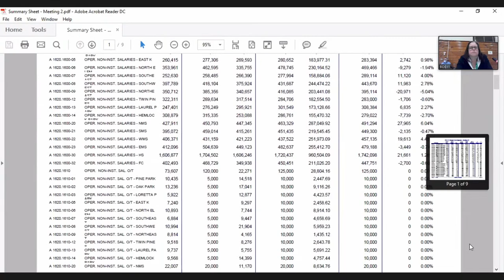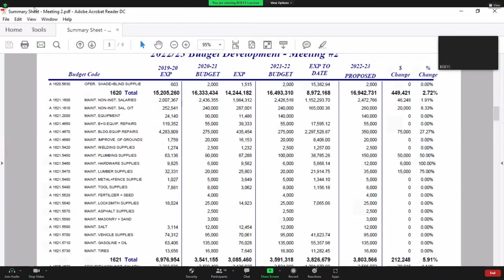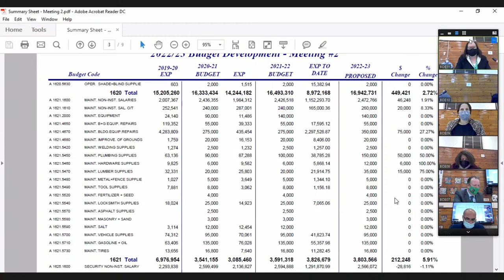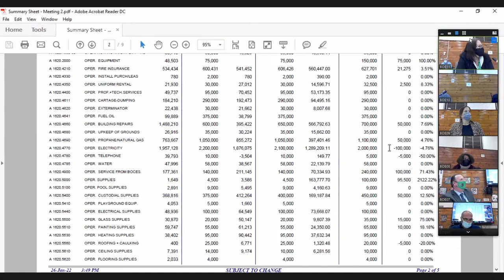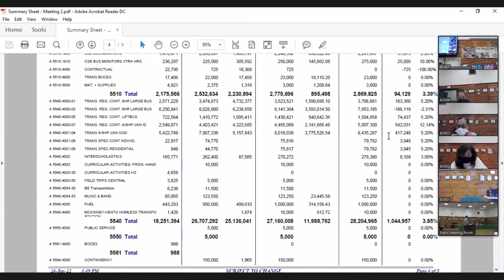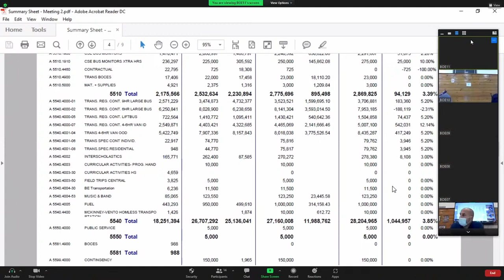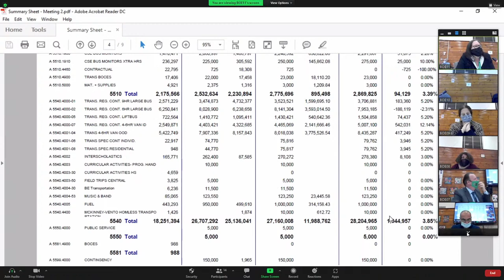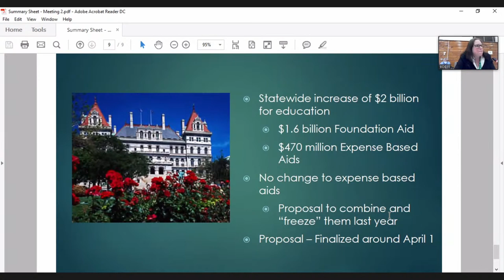Board of Education Meeting January 27, 2022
The Brentwood UFSD Board of Education  is meeting on January 27. 2022.  The public session is expected to start at 7:15pm.